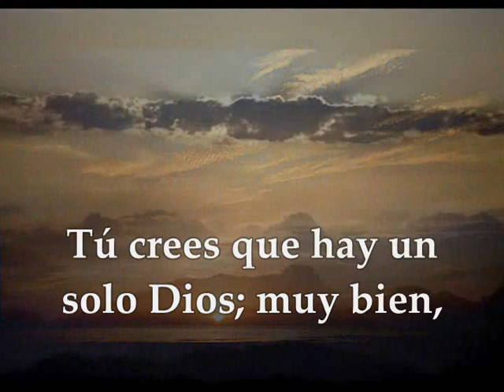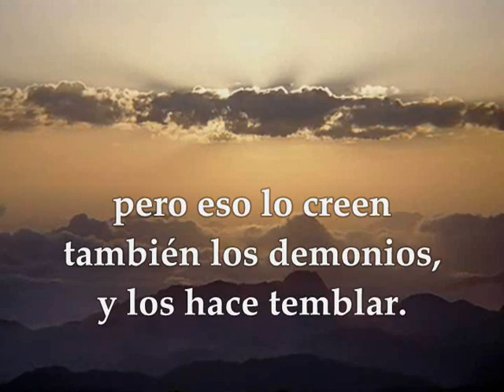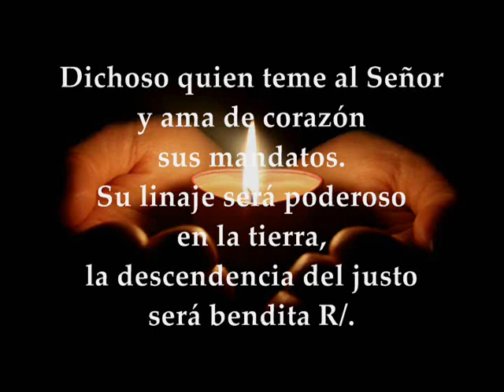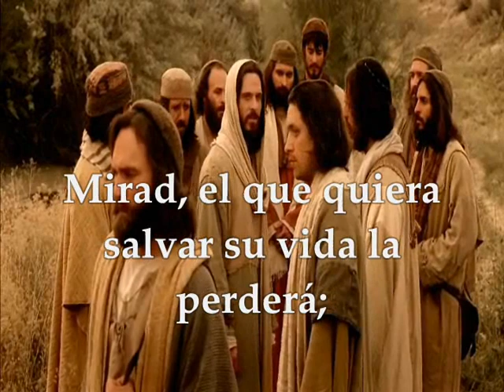Evangelio Viernes 21 de Febrero de 2020 Marcos 8, 34 – 9, 1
Evangelio y lecturas Viernes 21 de Febrero de 2020 VIERNES SEMANA VI TIEMPO ORDINARIO CICLO A Primera Lectura: De la carta del apóstol Santiago 2, 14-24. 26 Salmo 111, 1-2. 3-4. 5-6 R/. Dichoso quien ama de corazón los mandatos del Señor Del Santo Evangelio según San Marcos 8, 34–9, 1
Primera lectura
Lectura de la carta del apóstol Santiago 2, 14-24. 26
¿De qué le sirve a uno, hermanos míos, decir que tiene fe, si no tiene obras? ¿ Podrá acaso salvarlo esa fe?
Si un hermano o una hermana andan desnudos y faltos del alimento diario y uno de vosotros les dice: «Id en paz; abrigaos y saciaos», pero no les da lo necesario para el cuerpo; ¿de qué sirve?
Así es también la fe: si no tiene obras, está muerta por dentro.
Pero alguno dirá:
«Tú tienes fe, y yo tengo obras, muéstrame esa fe tuya sin las obras, y yo con mis obras te mostraré la fe».
Tú crees que hay un solo Dios. Haces bien. Hasta los demonios lo creen y tiemblan.
¿Quieres enterarte, insensato, de que la fe sin las obras es inútil? Abrahán, nuestro padre, ¿no fue justificado por sus obras al ofrecer a Isaac, su hijo, sobre el altar? Ya ves que la fe concurría con sus obras y que esa fe, por las obras, logró la perfección. Así se cumplió la Escritura que dice: «Abrahán creyó a Dios, y eso le fue contado como justicia» y fue llamado «amigo de Dios».
Ya veis que el hombre es justificado por las obras y no solo por la fe.
Por lo mismo que el cuerpo sin aliento está muerto, así también la fe sin obras está muerta.
Salmo
Salmo 111, 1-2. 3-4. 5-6 R/. Dichoso quien ama de corazón los mandatos del Señor
Dichoso quien teme al Señor
y ama de corazón sus mandatos.
Su linaje será poderoso en la tierra,
la descendencia del justo será bendita. R/.
En su casa habrá riquezas
y abundancia, su caridad dura pos siempre.
En las tinieblas brilla como una luz
el que es justo, clemente y compasivo. R/.
Dichoso el que se apiada y presta,
y administra rectamente sus asuntos,
porque jamás vacilará.
El recuerdo del justo será perpetuo. R/.
Lectura del santo evangelio según san Marcos 8, 34 – 9, 1
En aquel tiempo, llamando a la gente y a sus discípulos, Jesús les dijo:
«Si alguno quiere venir en pos de mí, que se niegue a sí mismo, tome su cruz y me siga. Porque, quien quiera salvar su vida, la perderá; pero el que pierda su vida por mí y por el Evangelio, la salvará. Pues ¿de qué le sirve al hombre ganar el mundo entero y perder su alma? ¿O qué podrá dar uno para recobrarla?
Quien se avergüence de mí y de mis palabras en esta generación adúltera y pecadora, también el Hijo del hombre se avergonzará de él cuando venga con la gloria de su Padre entre sus santos ángeles».
Y añadió:
«En verdad os digo que algunos de los aquí presentes no gustarán la muerte hasta que vean el reino de Dios en toda su potencia».